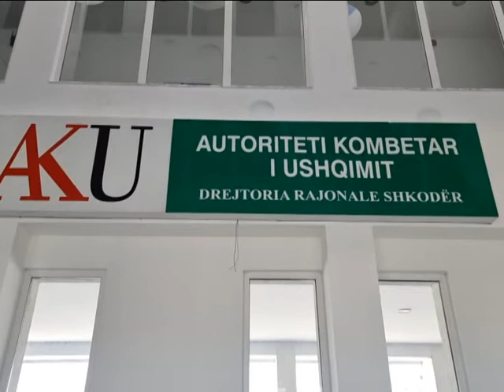MASAT E NDËRMARRA NGA AKU NË VITIN 2021